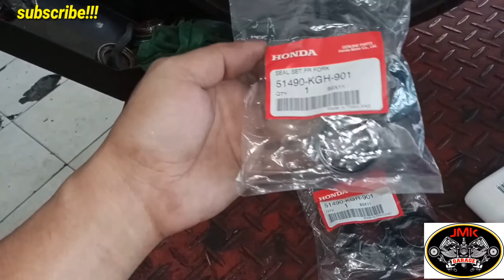sirang front shock oil seal paano magpalit sa honda click☺️